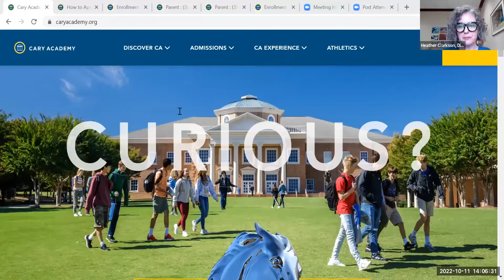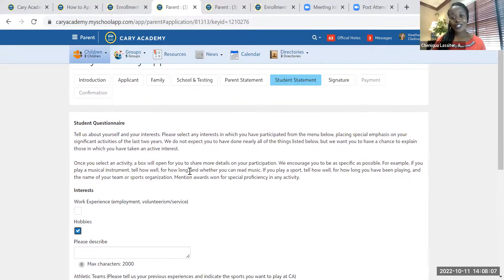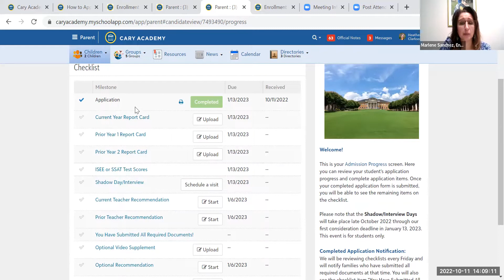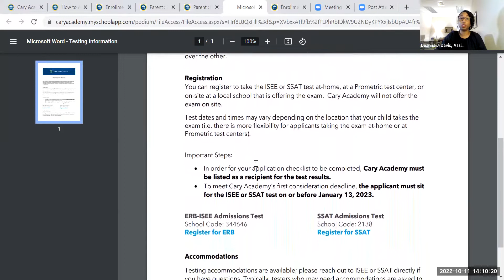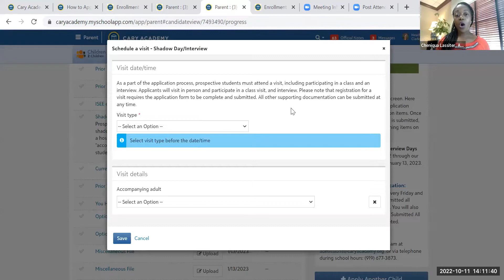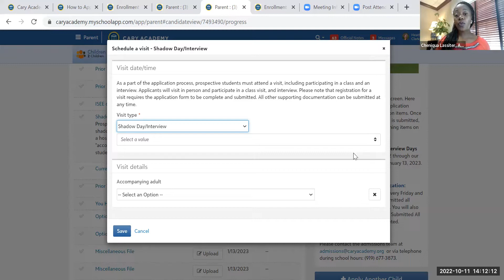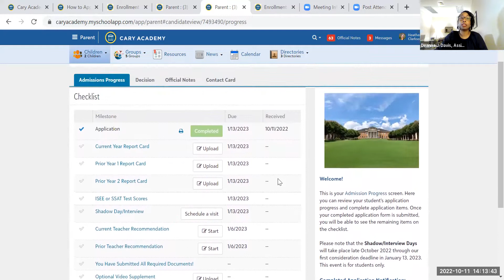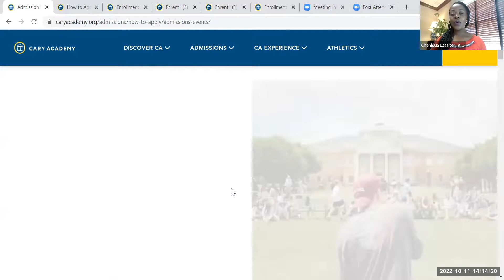Cary Academy - Admissions Process Overview 2023/2024